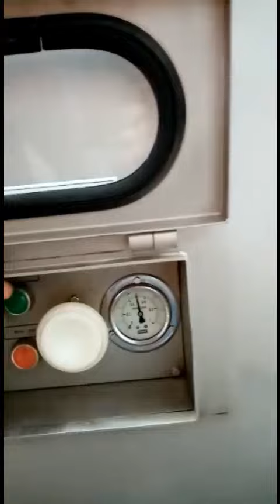Inyectora de 44 agujas (EXPRO)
Equipo ideal para trozos grandes de carne
El inyector de salmuera tiene un sistema de filtrado y recirculación de
salmuera.

Distribuidor Autorizado: Industrias Ferrara
Si tienes alguna duda contáctanos: